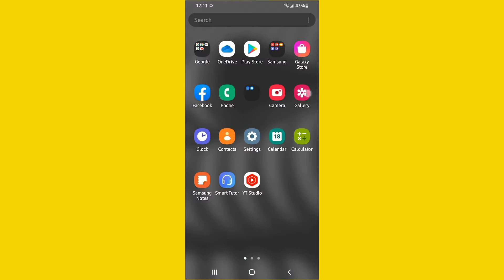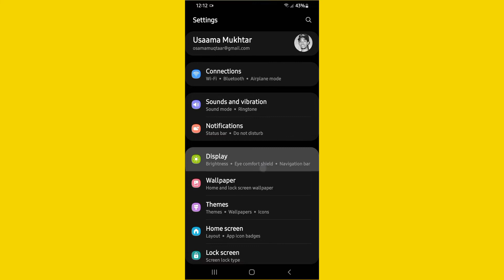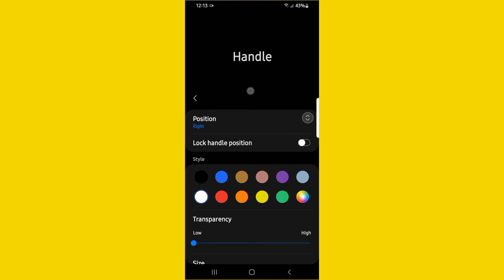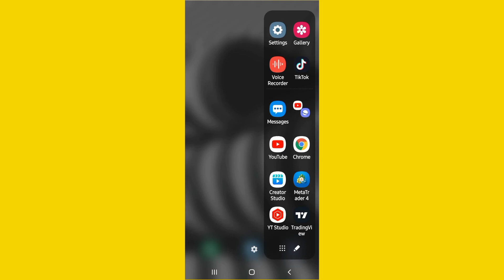ogoow sirta kaaga qarsan mobilka | sida loo isticmaalo edge panel | samsung @usaama mukhtar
ogoow sirta kaaga qarsan mobilka | sida loo isticmaalo edge panell | samsung